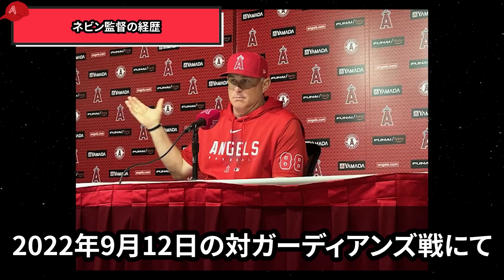【大谷翔平】大激怒‼️大谷の見逃し判定を巡ってネビン監督がブチギレで退場…その後のショウヘイが驚きの行動にw ShoheiOhtani Angels